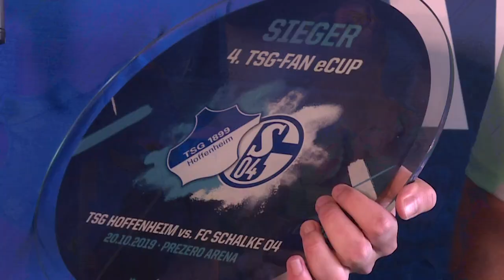4. TSG-Fan eCup Finale LIVE / TSG Hoffenheim – Schalke 04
Der TSG-Fan eCup ist zurück! Zum vierten Mal treten die besten FIFA-Zocker gegeneinander an – diesmal mit FIFA20 auf PS4 und XBOX One – let the games begin! Die TSG 1899 Hoffenheim gegen FC Schalke 04 – jetzt LIVE aus der Prezero Arena in Sinsheim.